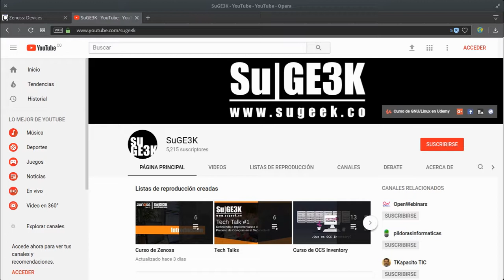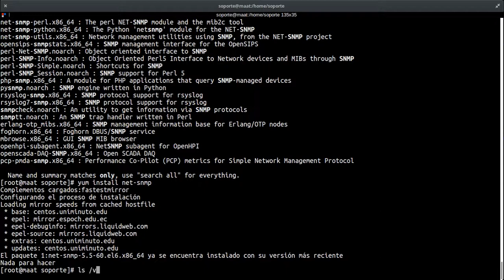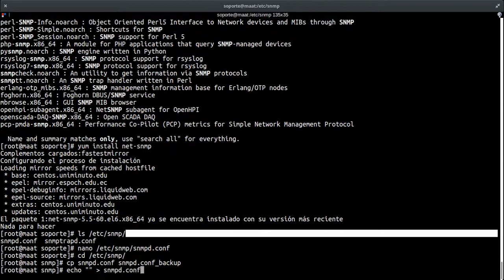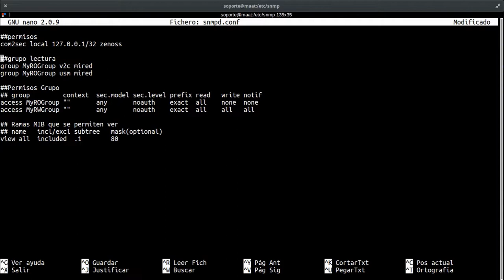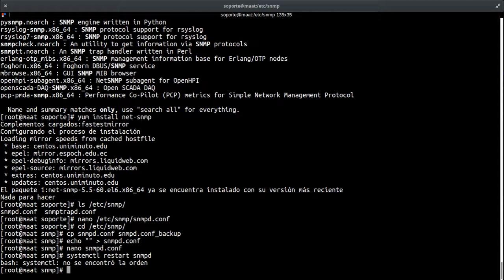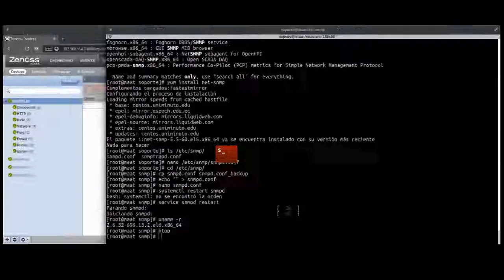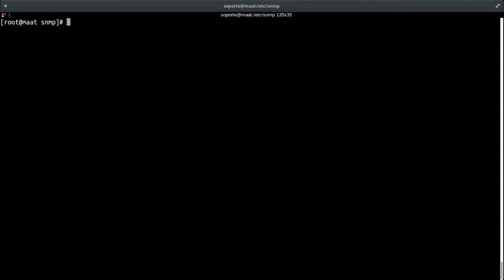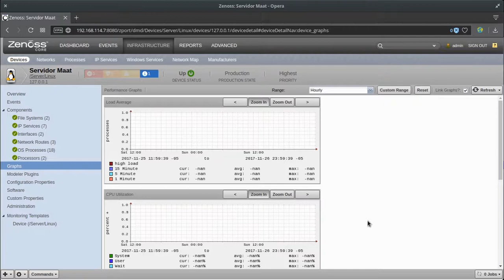Curso de Zenoss Capítulo 6: Registrando un servidor Linux